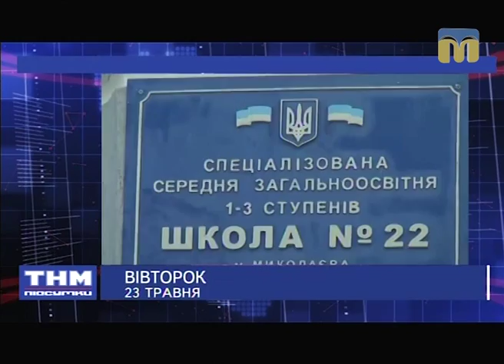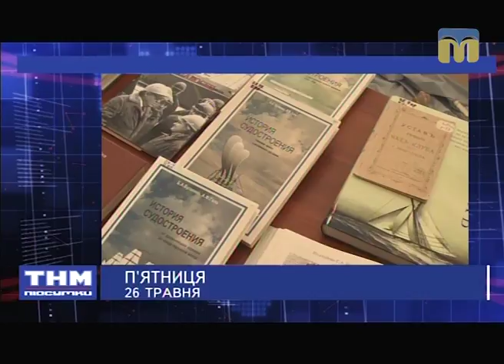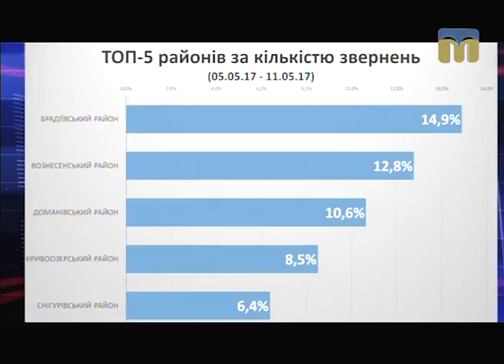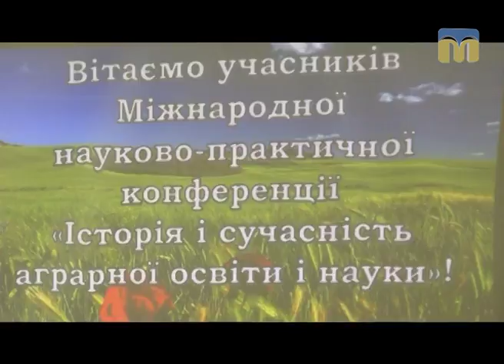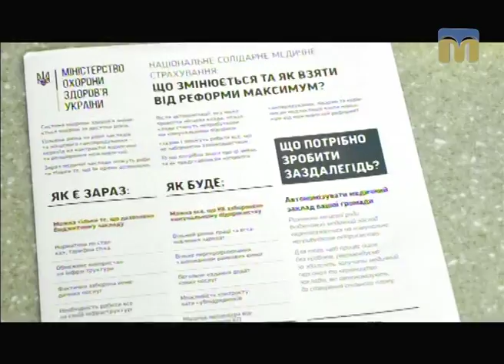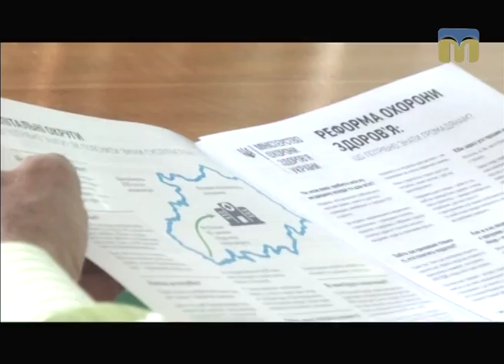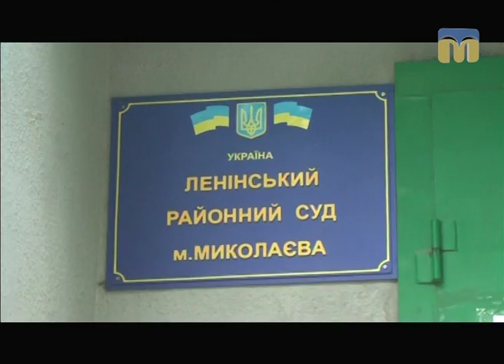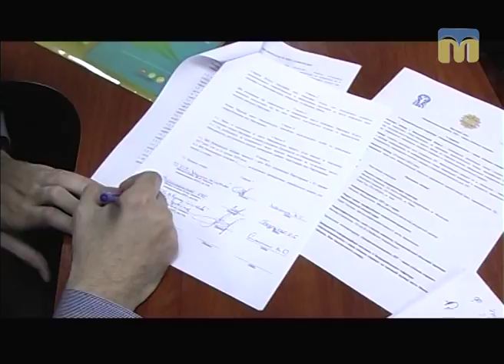ТНМ - підсумки - 28.05.2017